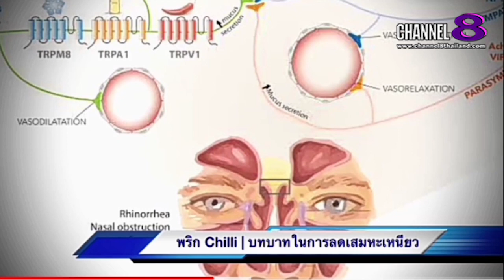Channel8Thailand : The S@M ET! NEWS : คุณ​หมอ​ชวน​คุย​ 6 อาหาร​ช่วยลดเสมหะเหนียวข้น (3)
คุณ​หมอ​ชวน​คุย​ 6 อาหาร​ช่วยลดเสมหะเหนียวข้น (3)

4 Ku-band @ 54 MHz
24 Ku-band @ 27 MHz

Downlink Information:
NAT TV 1 and 2
Transponder: 22
Frequency: 12090
Symbol Rate: 20000
FEC: 3/4

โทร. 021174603